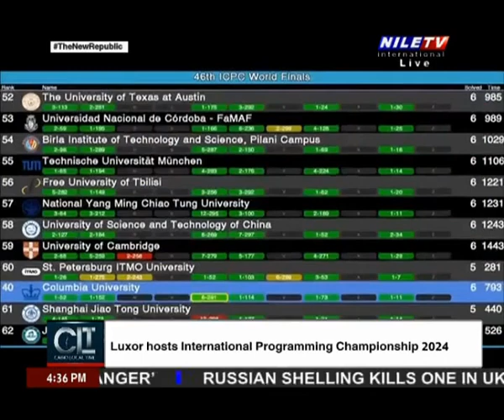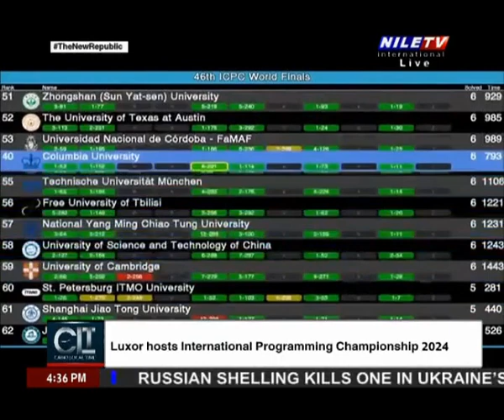Cairo Local Time Luxor hosts international programming championship 2024 20 04 2024